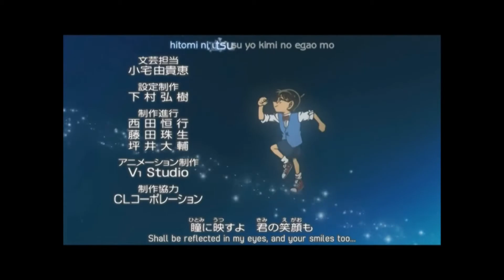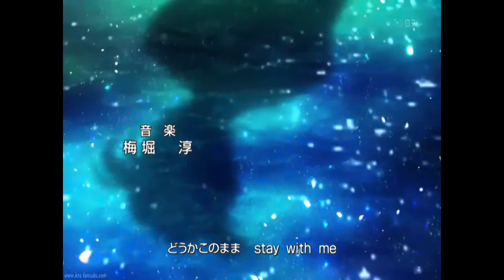RanXShinichi/Conan || ♥ Every Step ♥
Anime: Detectiv Conan
Titel: Every Step